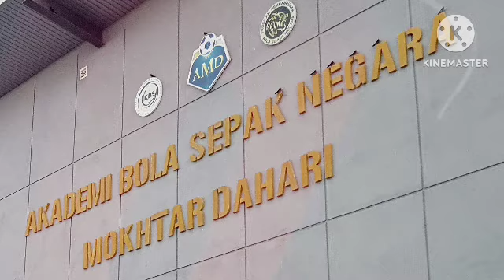Majlis Sukan Negara, Kementerian belia & sukan wih MSY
Contact MSY for :
Transportation Services (cars, suvs, mpvs, coaches, lorry, etc)
Bodyguard & VIP Services
Tour Guide Services
Corporate & Incentive Packages
Travel & Tour Packages
Hotel & Restaurant Reservations